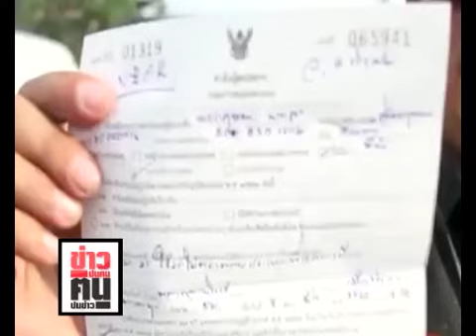ข่าวปนคน คนปนข่าว : “ธรรมกาย” ไม่ระคาย ม.44 เอามาจัดการ “อูเบอร์” ดีกว่า (130360)